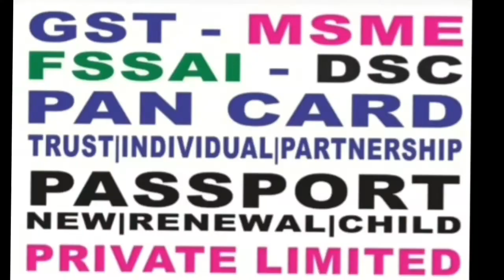TTF - ன் BICK 25 லட்சம் புதிய காண்டாமிருகத்தை பேன்ற மாடல் ( BIKE TTF -ன் 25 லட்சம் )